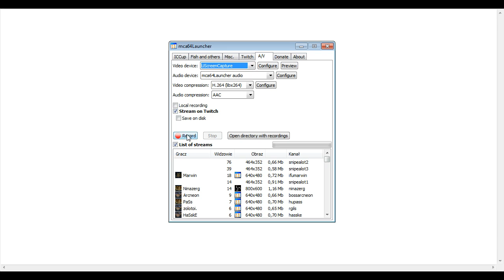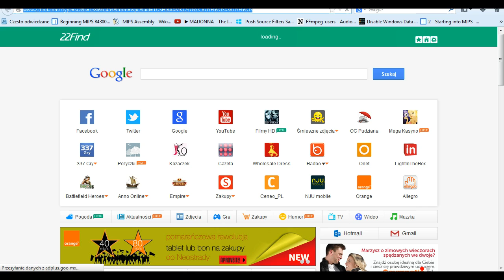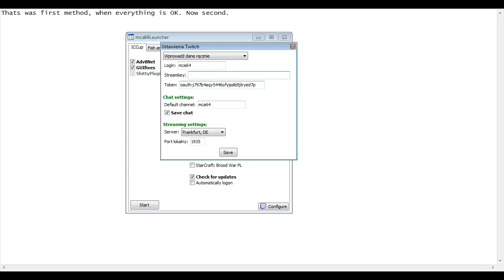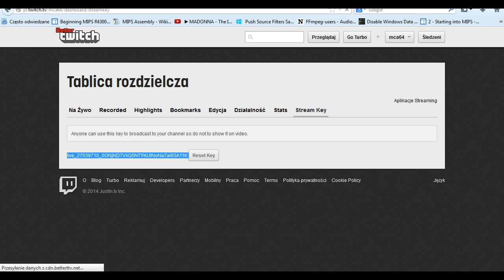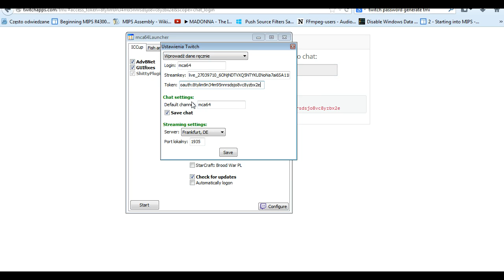mca64Launcher - settings for streamin on Twitch and chat in game